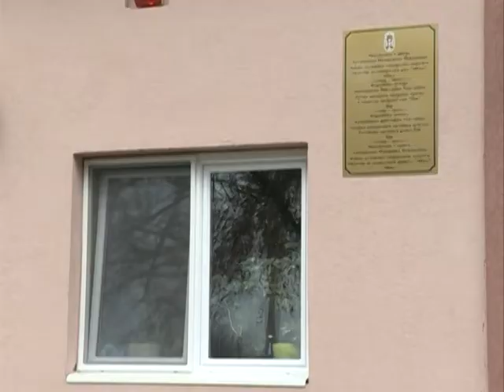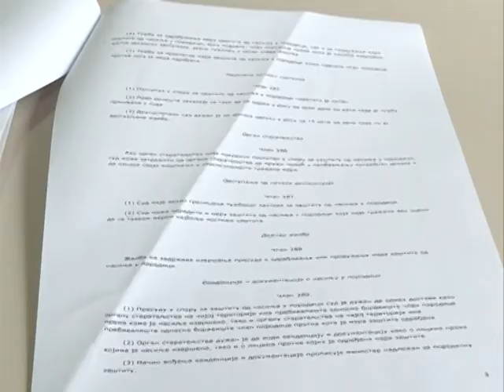Nasilje nad Zenama Sid